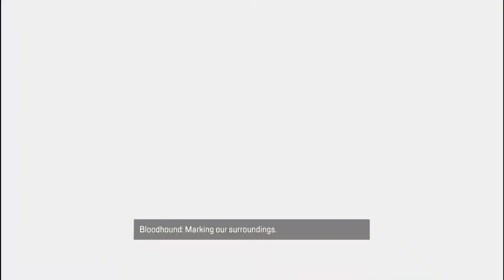FINISH THEM - BONUS CLIPS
This is 2 clips of me preforming Mirage's Finishers while I was playing Apex Legends. Enjoy the short video.